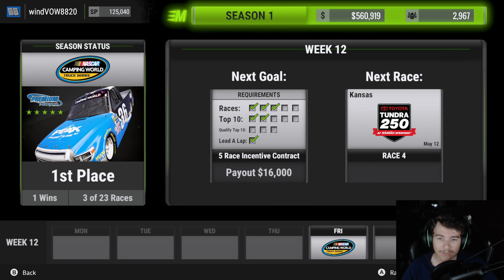We've Got Momentum! |4/23| NASCAR Heat 2 Career Mode S2 Episode 14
NASCAR Heat 2 Career Mode Episode 14. We've got some "momentum" heading into Kansas!

Career Mode Setup:
Race Length- 50%
AI- Legend
Tire/Fuel Wear- 3x
All Flags
Three Stages
Practice/QuickQualify/Race
Full Damage
Stability Help- Off
Custom Sets- On
Transmission- Manual

Instagram username: windVOW8820